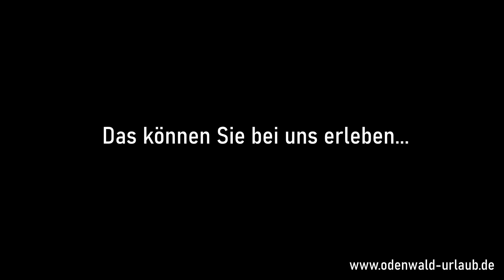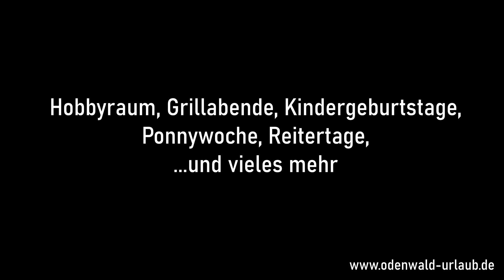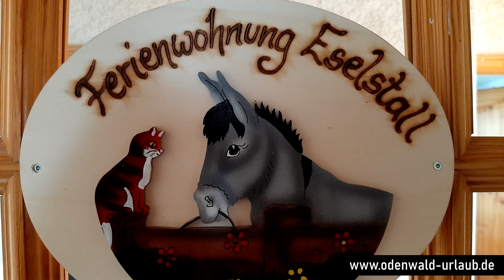Imagefilm Freizeit und Ferienreiterhof Odenwald 2020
Urlaub im Odenwald bei Familie Odenwald und Englert, familienfreundlicher Landurlaub mit Familienanschluß, Bauernhofurlaub mit Kleintieren,  mit Pferden, Eseln, Ziegen, Schafen, Hund , Katzen, Hühner, Hasen, Enten und Meerschweinchen.